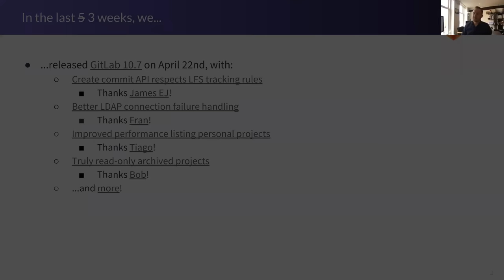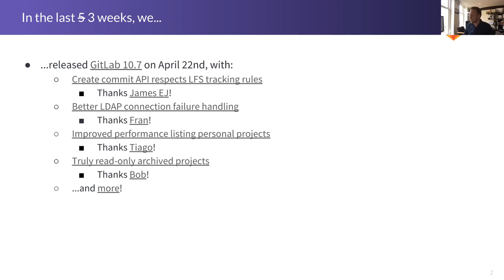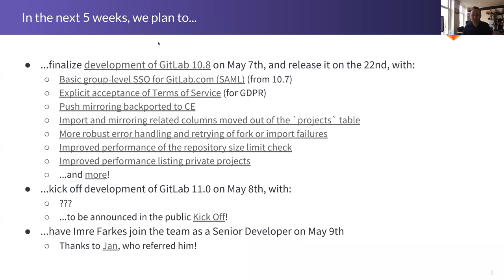Functional Group Update Backend May 1st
Functional Group Update Backend 05/01/18